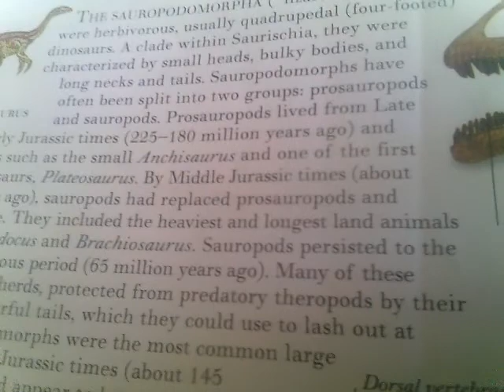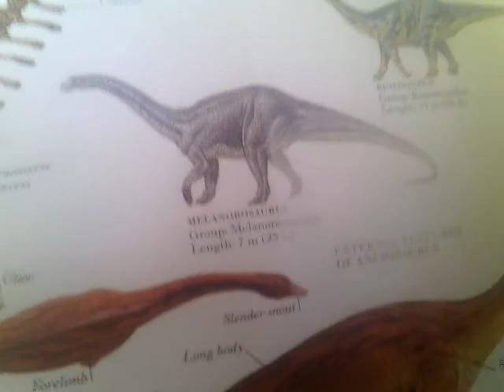Dinosaur episode 2 in Telugu